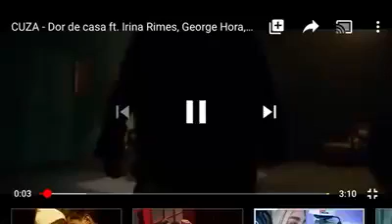Dorul de casă